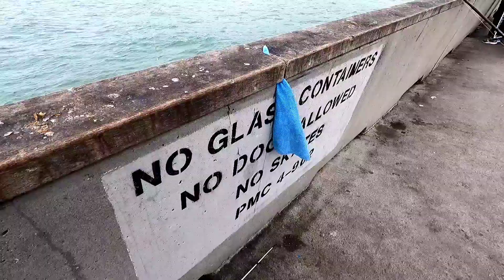Crabbing(end season soon)and fishing at Pacifica Pier with Mrs. Dal'os | Part 12